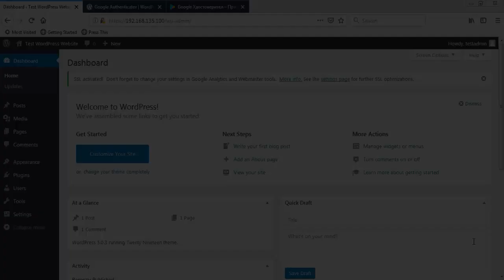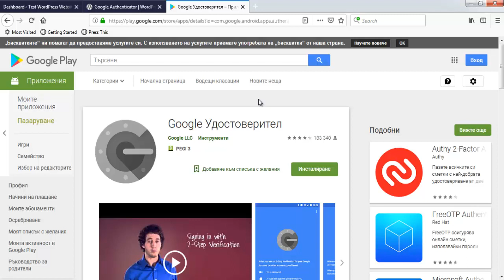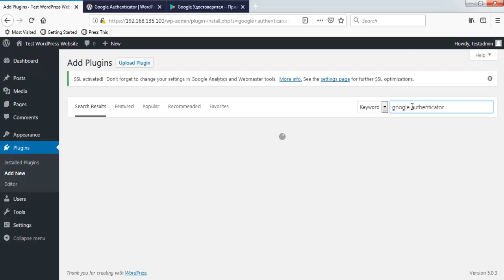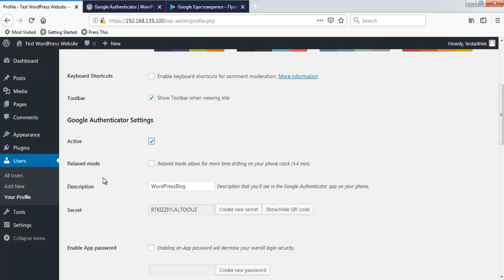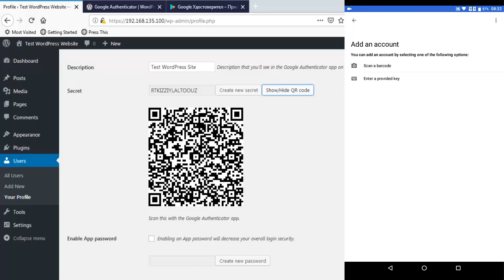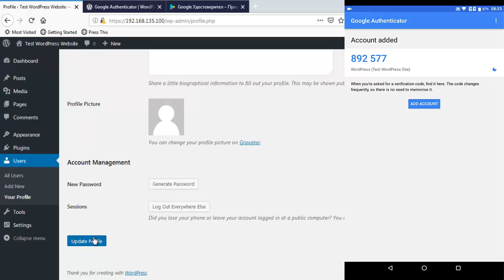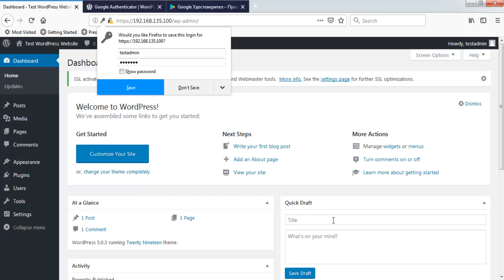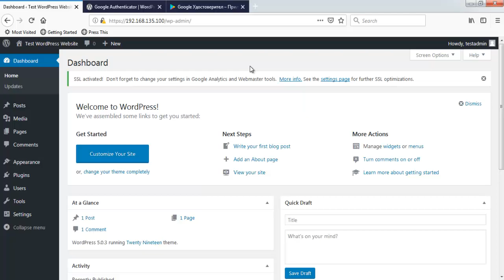Видео урок № 43: Допълнителна защита за WordPress с двуфакторна автентикация с Google Authenticator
Предпазете се от неправомерен достъп при открадната или налучкана парола или хакерска атака в WordPress. Една от базовите защити е поставянето на двуфакторна автентикация/удостоверяване чрез Google Authenticator. Защитата може да се комбинира и с промяна на името на wp-login.php. Вижте долната статия за повече информация по тази тема